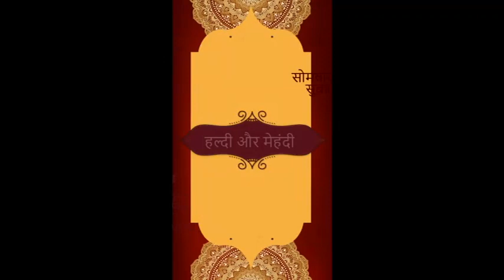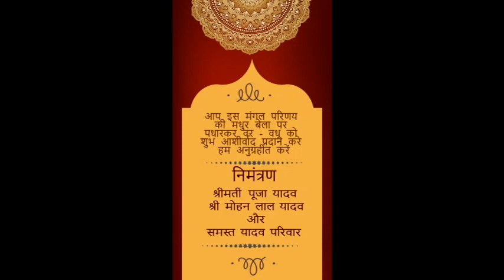Edius X, 9, 8 Cinematic Wedding Invitation Projects | 140407 Mantra Wedding Projects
Project Code - 140407 Edius X, 9, 8 Cinematic Pre Wedding Invitation Projects | Mantra Wedding Projects | Quick Download | Watch Demo Free @MantraAdcom @MantraWeddingProjects

Mantra Adcom is specialized in design and develop Training, Tutorial, Templates, Projects and Presets for Edius, Premiere, FCP X, After Effects, Motion and Photoshop.

* Highlights Projects
* Birthday Project
* Online Vidhi Projects
* Teaser Projects
* Reel Projects
* Album Design PSD
* Motion Graphic
* Video Background,
* 3D Smart Effects
* Drag & Drop Effects

इस प्रोजेक्ट को अभी प्राप्त करने के लिए - 140407VS
साफ्टवेयर सपोर्ट -Edius X, Edius 9, Edius 8 or Later Update

बिना डोगल के प्रोजेक्ट लेने के  लिए Click:--- videostyler.myinstamojo.com

सम्पर्क करें  - 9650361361 (Chat WhatsApp)

फ्री ट्रेनिंग के लिए ….

Classroom Training | Online trainings | Video Tutorials | Personal Training |
Template Projects | Video Background | Album Design

Thanks